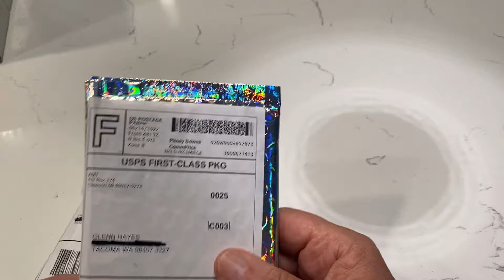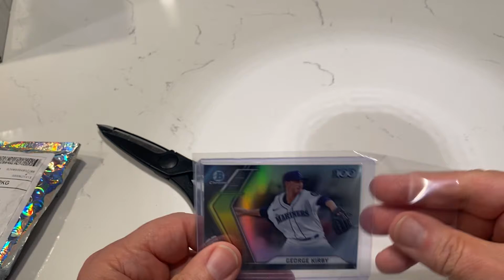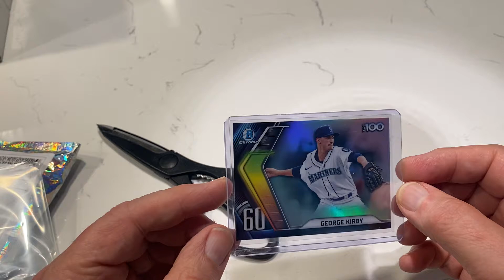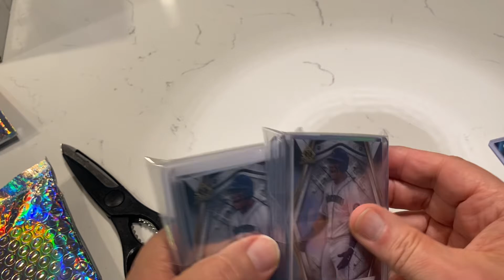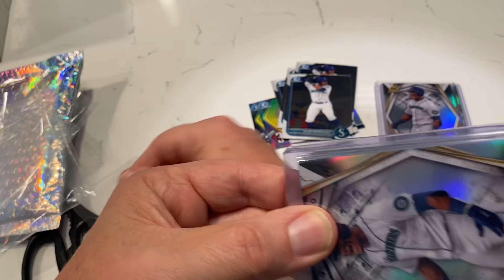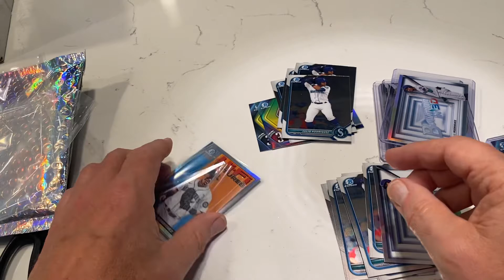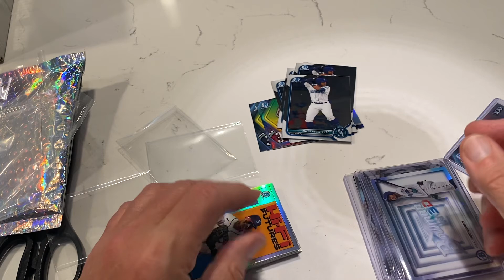AMT Break Purchase-How will I do? Julio Rodriguez and George Kirby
I bud and won in two players I’m interested in on AMT Memorabilia. Yes, it’s a gamble but pleased overall. Enjoy!